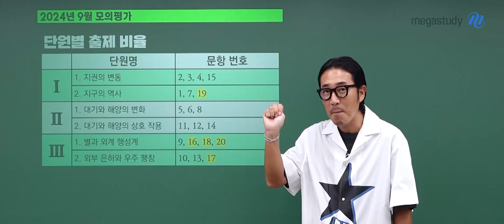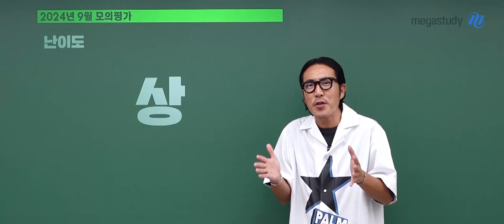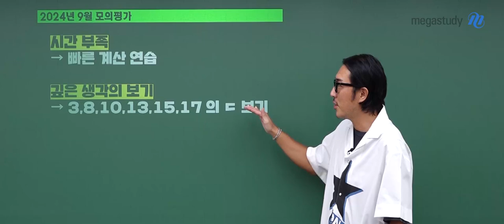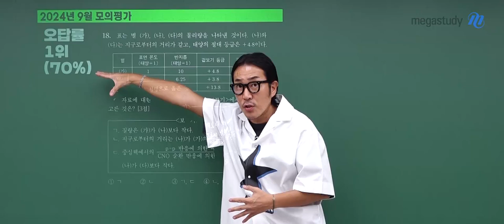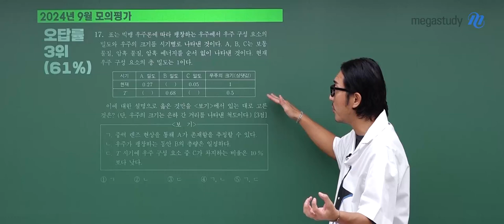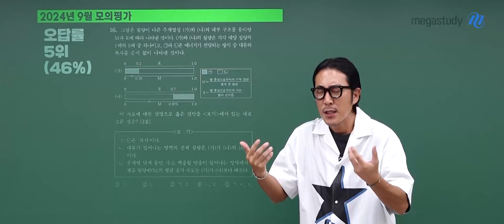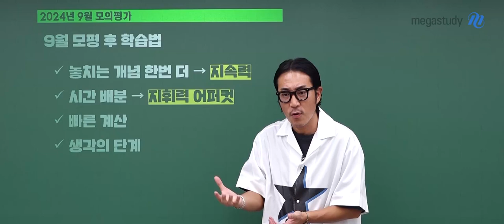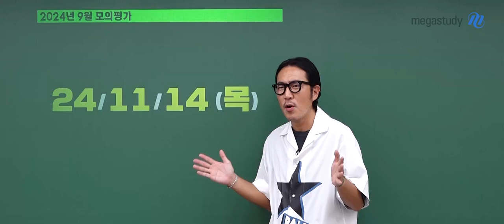[메가스터디] 지구과학 장풍쌤 - [9월 총평] 약점을 보완해 자신감을 채우자!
전국에 계신 수험생 풍마니 여러분, 9월 모평 고생 많으셨습니다!

꽤 어려웠던 9월 모평, 장풍쌤의 총평과 오답률 TOP 5 문항을 살펴보며
앞으로의 등급별 학습법에 대해서도 함께 이야기를 나눠봅시다.

 [9월 모의평가 총평]
#. 난이도 '상'
- 16~20번의 체감 난이도가 특히 높아 시간 배분 힘들었을 것
- 깊은 생각을 해야하는 보기가 많이 출제되어 혼란스러웠을 것
 ㄴ 3, 8, 10, 13, 15, 17의 ㄷ 보기

 [오답률 TOP 5]
① 18번 (70%)
② 20번 (62%)
③ 17번 (61%)
④ 19번 (52%)
⑤ 16번 (46%)

 [9월 모평 이후 등급별 학습법]
▶️수능 출제 난이도는 아무도 모르기에 철저한 학습 필요
 - 놓치는 개념을 한 번 더 확인
   → 지/속/력 추천

✅상위권 수험생
 - 시간 배분을 효율적으로 하기 위한 훈련
    → 지/휘/력 어퍼컷 추천 (모평 반영해 9월 말 개강 예정)
✅중위권 수험생
- 시간 단축을 위한 빠른 계산 훈련
✅하워권 수험생
- 자료 해석을 위한 생각의 단계 연습
- 자료나 문제를 풀며 의문을 가지는 습관 추천

풍마니 여러분, 해설강의를 통해 부족한 부분을 꼭 확인하고 보완하시길 바랍니다.
우리의 목표는 11/14(목) 수능이니 9월 모평 결과에 연연하지 말고 자신감을 가지셨으면 좋겠습니다.
9월 모평 정말 고생 많으셨고 함께 조금 더 달려봅시다! 파이팅💪 풍마니 포에버💚